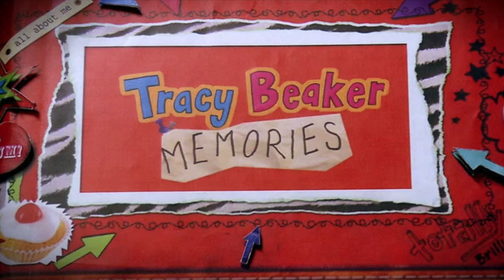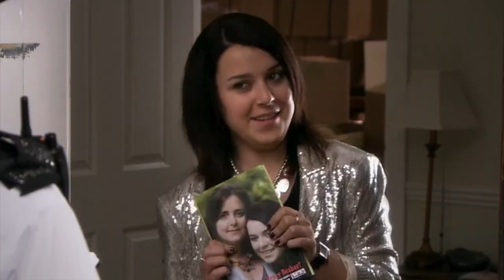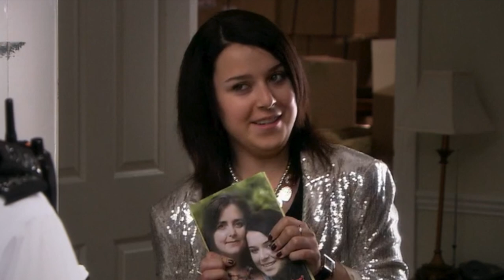Tracy Beaker Returns VS The Dumping Ground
Hello Guys. Today on Gate Of Theories we are versing Tracy Beaker Returns against The Dumping Ground to see once and for all which show is better. Tell us what you think in the field section below.